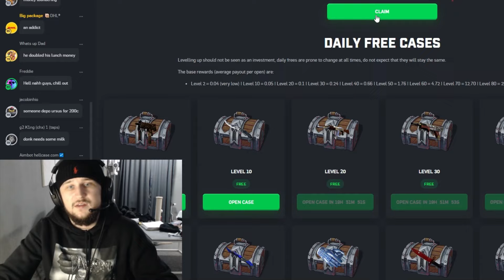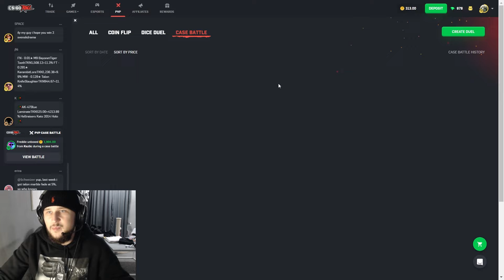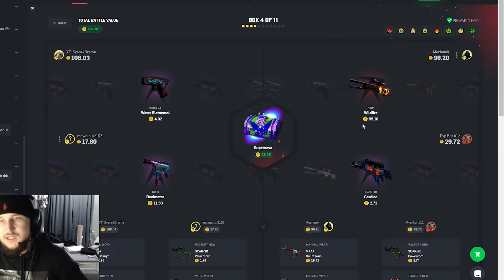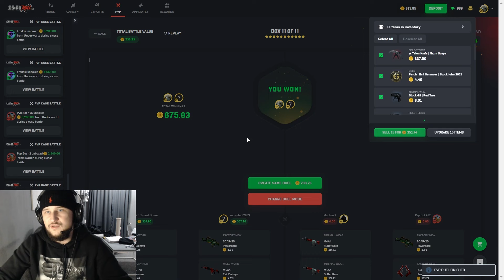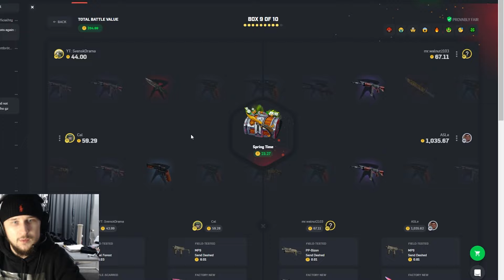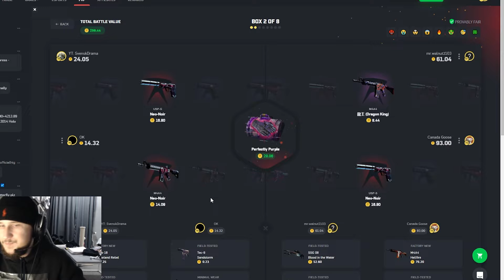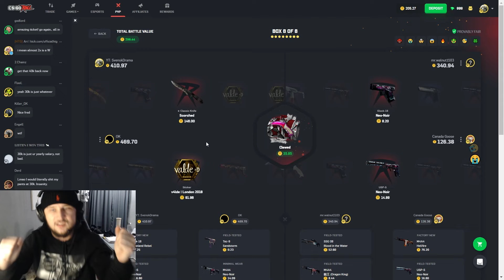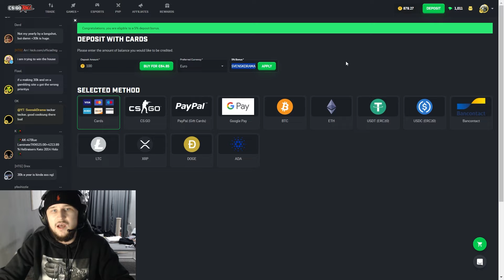WORST CSGOROLL CASE GAVE ME CRAZY GLOVE WIN!?